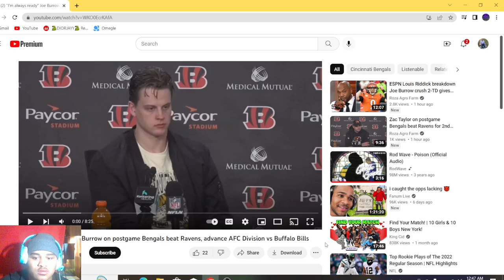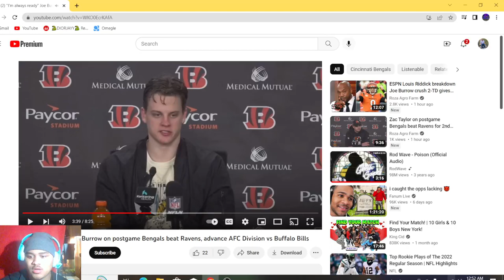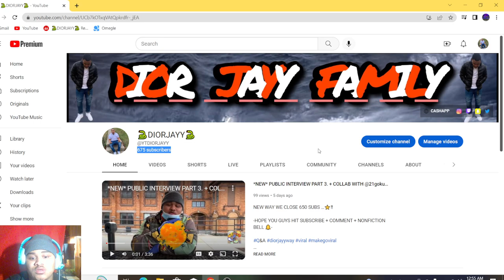*NEW* JOE BURROW CONFERENCE SPEACH AGAINST THE BILLS🦬! *FIGHTHAPPENS